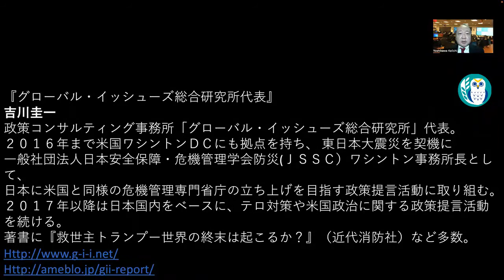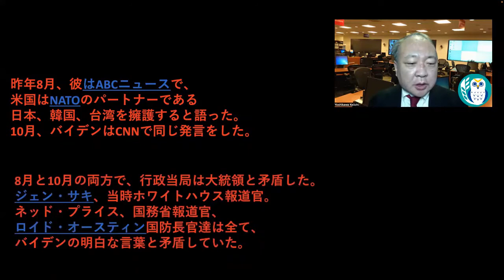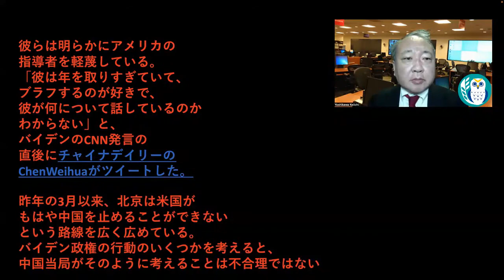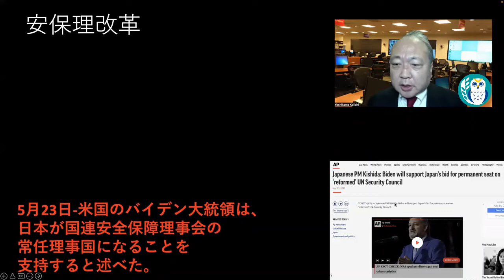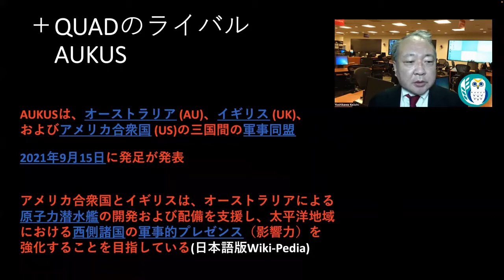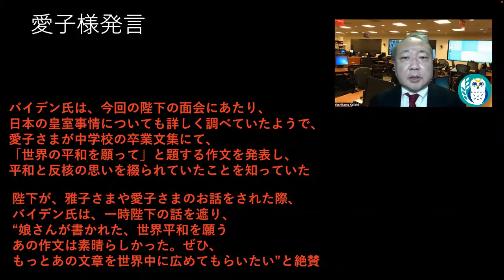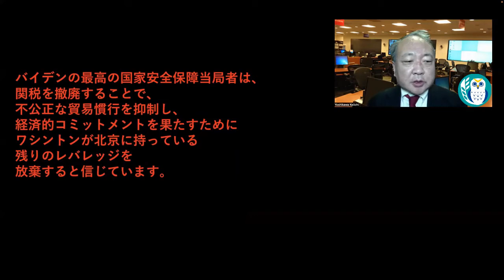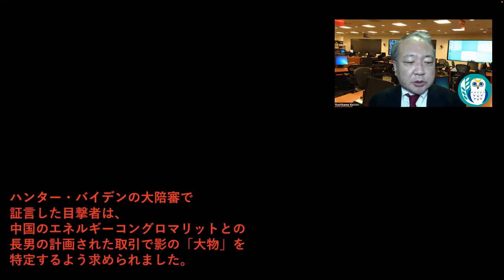「バイデンを信じるな！ー来日時発言等の批判」吉川 圭一 AJER2022.6.2(5)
料金は、
特典：メンバーシップ２で視聴可能な後半の動画を視聴できます。

「吉川圭一の危機管理司令室」

第３８回

バイデンを信じるな！ー来日時発言等の批判

発言　　吉川　圭一氏